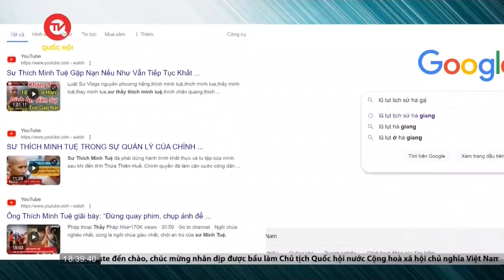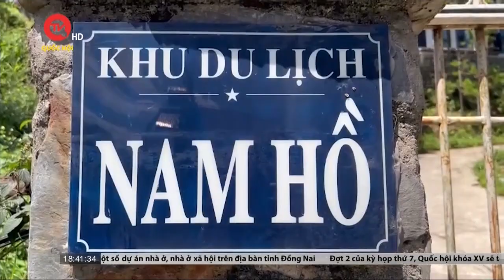Khi chiêu trò của các Youtuber, Tiktoker nhảm lên ngôi | Truyền hình Quốc hội Việt Nam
Truyền hình Quốc hội Việt Nam | Hiện nay, ngày càng có nhiều hơn những video độc hại có nội dung “bẩn” xuất hiện trên các nền tảng mạng xã hội. Nhiều chủ tài khoản YouTube, TikTok vì muốn thu hút sự quan tâm của dư luận đã bất chấp sản xuất nội dung phản cảm, sai sự thật... Điều này đã thu hẹp hơn không gian của những câu chuyện, hình ảnh đẹp có giá trị nhân văn với cuộc sống.